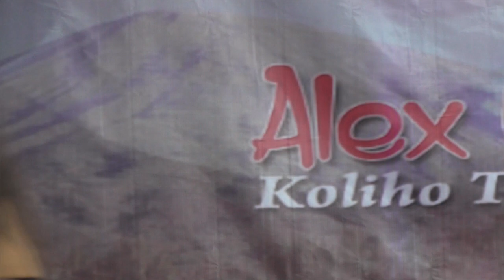Artis Singapura, ROSALINA MUSA | KA ROS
Sukses menghibur masyarakat kel. Sely Kota Tidore kepulauan dalam acara Temu kangen Alumni SMPN 1 Soasio Tidore ang. 97 Kota Tidore kepulauan 19 Juni 2018.
Bersama Alex Gamalama SG PRODUCTION RECORD beserta komedian Ginanjar, M. Sembako, Ucok baba, Dhaus Mini dan Loly